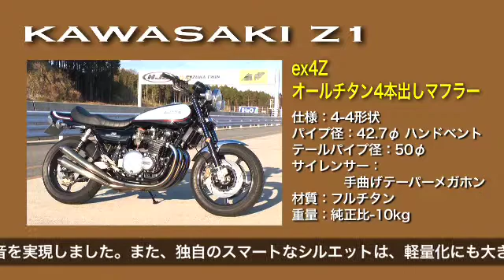バイク用マフラー紹介動画2